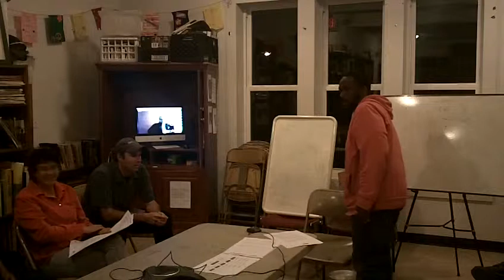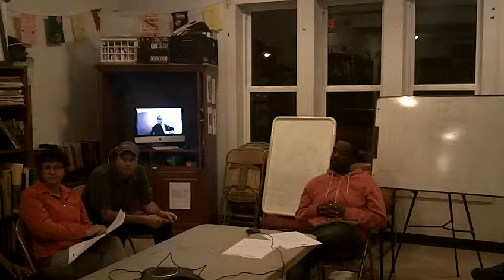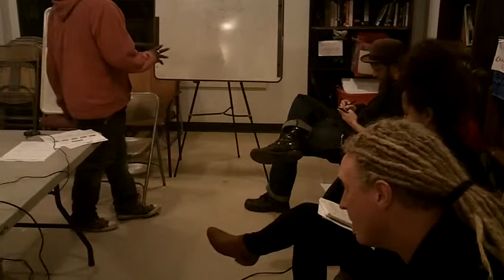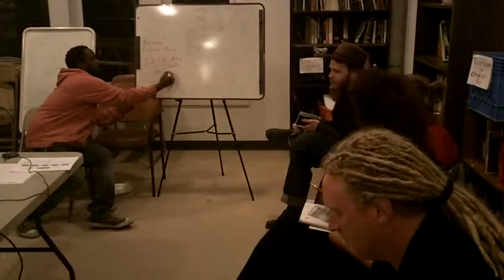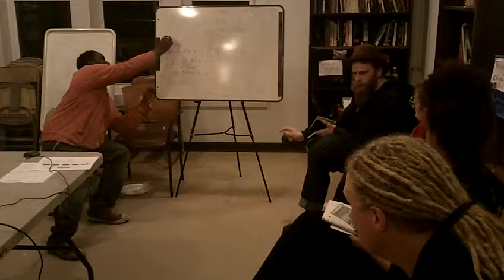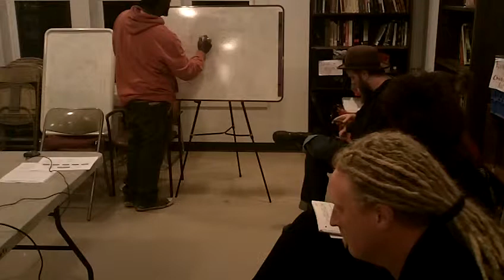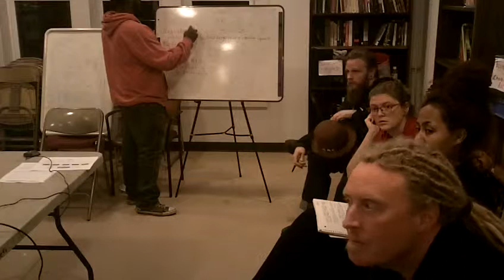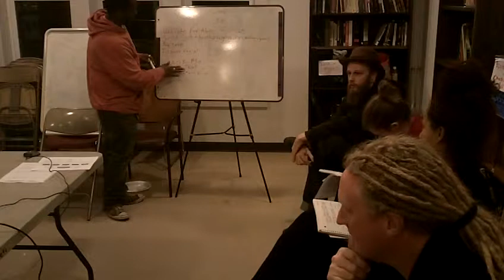Worcester Co-op Academy Session 5 - Business Systems part 1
Kevin O'Brien from Worx Printing Co-op and Ethix Merch presents on Business Systems, then all the co-ops discuss Principle 6 "Cooperation Amongst Cooperatives".